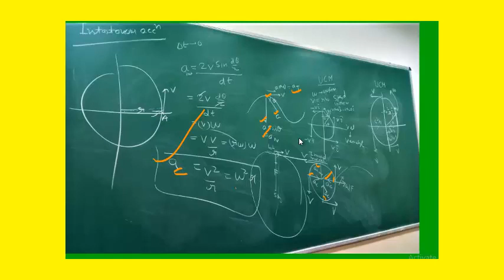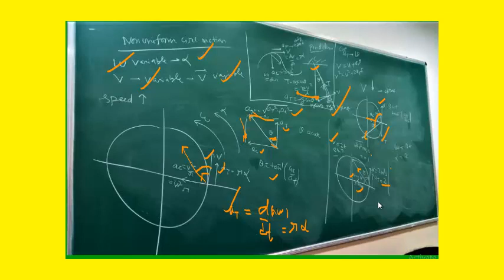Non Uniform Circular Motion || Net acceleration || tangential and Centripetal acceleration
Circular Motion Lecture 2 | Vertical circular motion | NEET JEE 2020 | CBSE NCERT

In today's session, Master Teacher KM Sir takes you through the important topics of non-uniform circular motion Lecture 2, as it is one of the most important and scoring topics in the Subject Physics for NEET Exam Preparation.

KM Sir enlightens you with the class 11 exam and NEET preparation strategy for Physics and how to revise crucial topics like non-uniform circular motion, tangential acceleration, Vertical Circular Motion quickly and effectively.

This session will mainly be around non-uniform circular motion. In today's class, KM Sir will talk about the topic and share some preparation tips on how to prepare for the neet exam.

Watch the full video on Circular Motion chapter 4 physics class 11  for NEET Exam and get a clear edge on this topic which is boost up your preparation for NEET Exam.

non uniform circular motion
non uniform circular motion class 11 physics
non uniform circular motion NCERT class 11